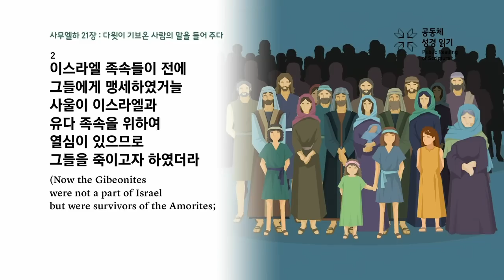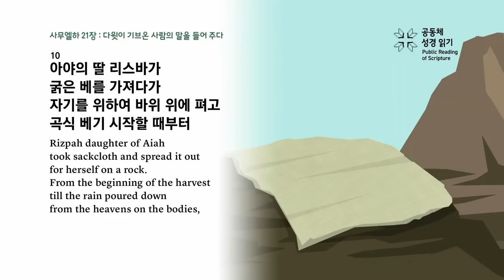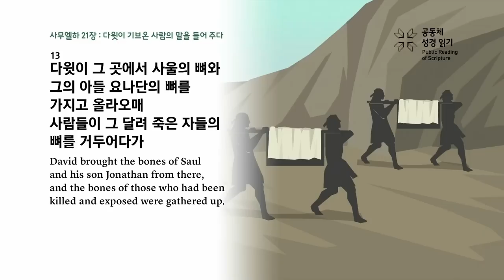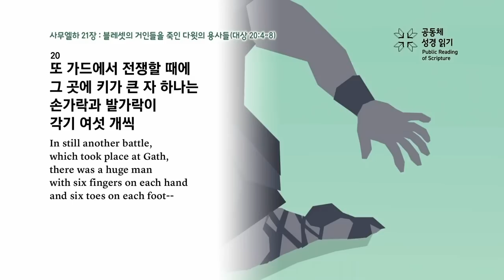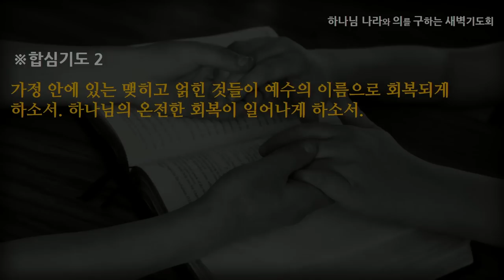[선한목자교회] 새벽기도 2023년 05월 05일 | 문제가 내 앞을 막았을 때 - 이우람 목사 [사무엘하 21:1-22]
문제가 내 앞을 막았을 때 - 이우람 목사 [사무엘하 21:1-22]